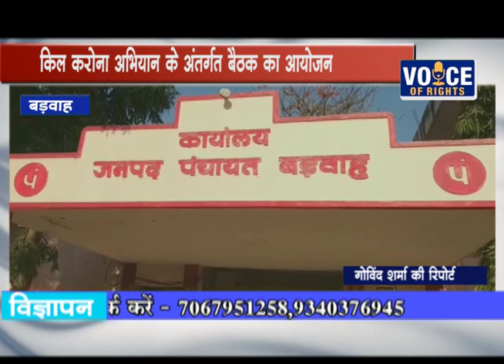बड़वाह - किल करोना अभियान के अंतर्गत बैठक का आयोजन